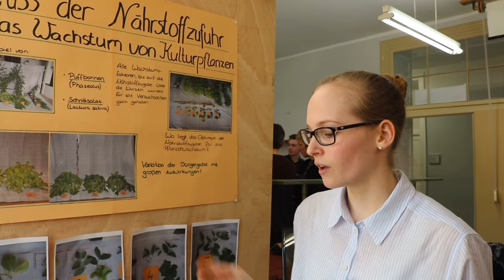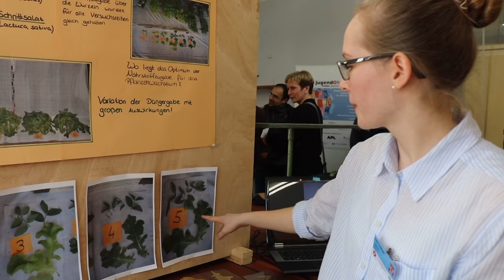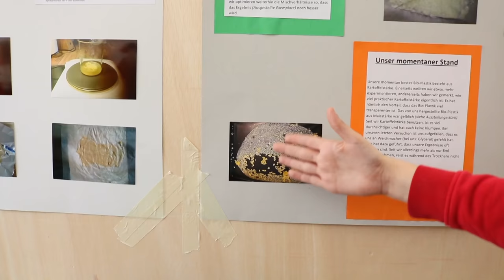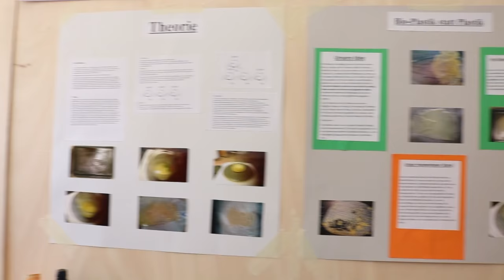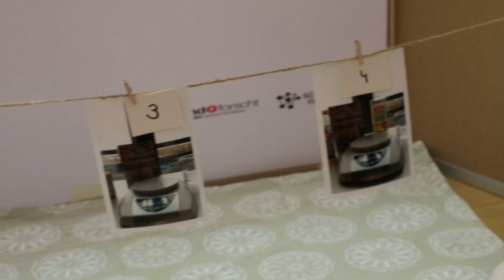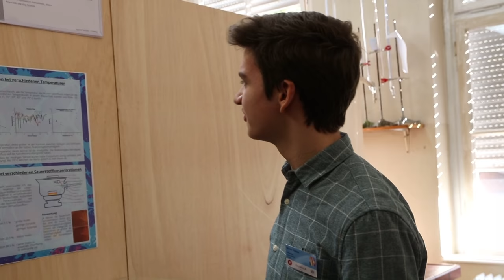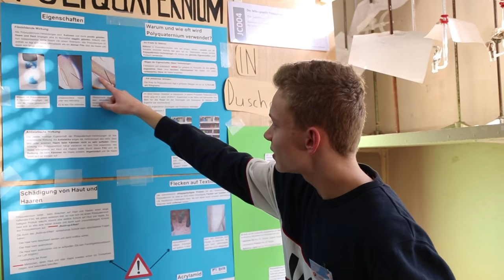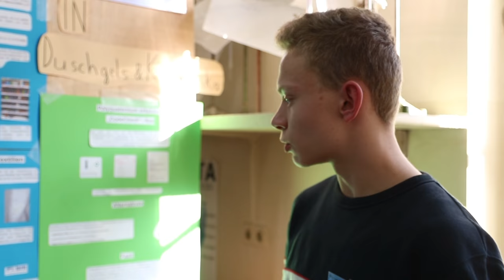Jugend forscht/experimentiert | 2019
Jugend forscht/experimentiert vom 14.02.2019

(creativeessay06)
Extra zu erwähnende Personen:
Ein DANKESCHÖN geht raus an Jan Becker des Offenen Kanals Landau, der bei Bild und Ton geholfen hat.